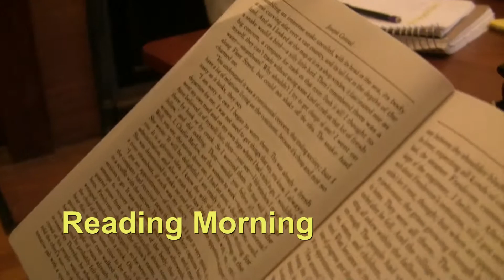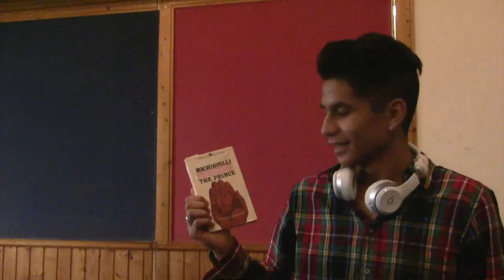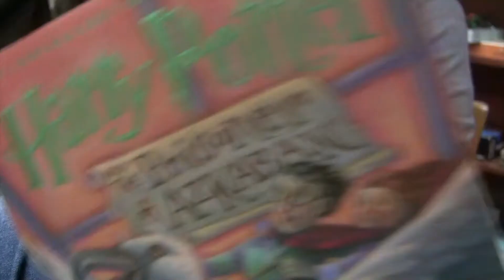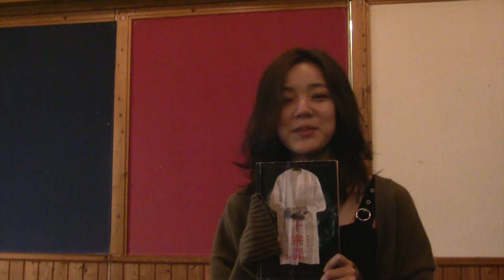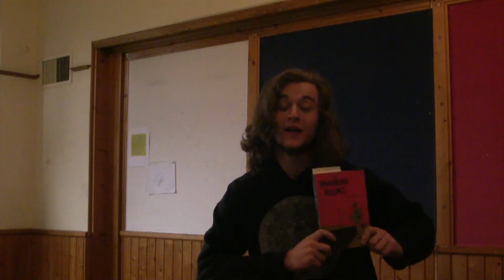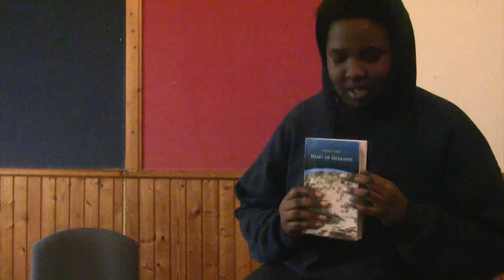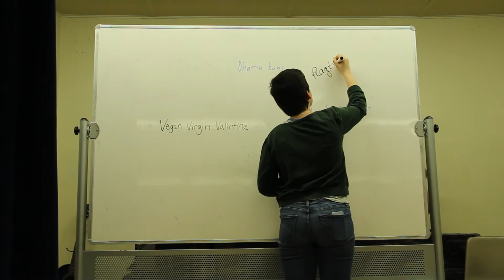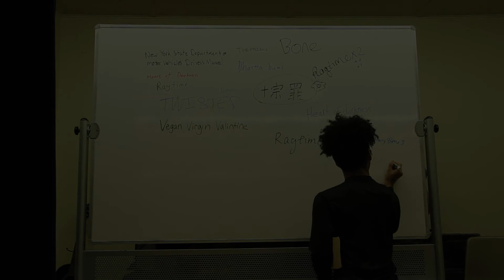Olney Friends School: Reading Morning!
Every now and then, students and staff at Olney Friends School take a morning off and read for pleasure. Here's a video we made during the last one, March 1 2018. Enjoy! Learn more about Olney at olneyfriends.org.